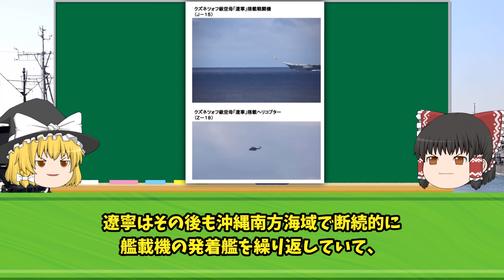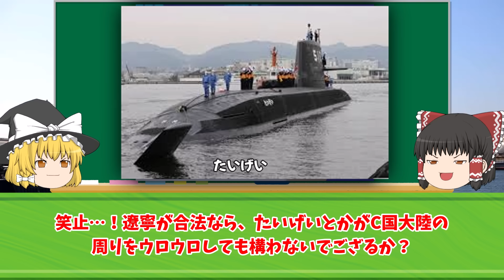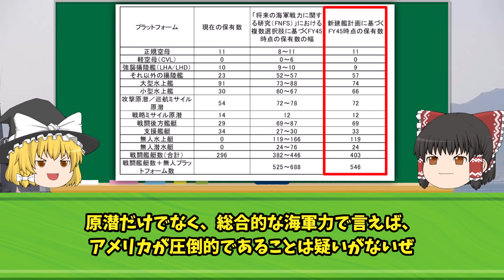中国「日本が悪い！」日本領海付近で空母から戦闘機離着陸の訓練するが、次の瞬間...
iStock.com/Purplevideos,circotasu,baileystock,komisar,viafilms,3DSculptor,PlotPhoto,snksnksnksnksnk,jjneff,designprojects,AvigatorPhotographer,felixmizioznikov,vesperstock,Treedeo,mutra,Yuri_Arcurs